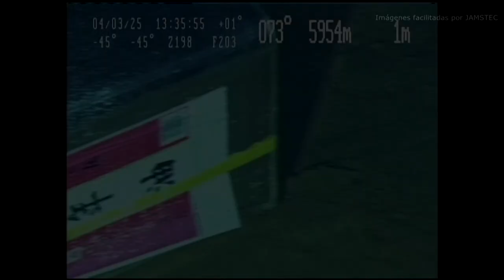Este es el vertedero más profundo del mundo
El punto de mayor profundidad del planeta Tierra, casi once kilómetros por debajo del nivel del mar en la fosa de las Marianas, es un enclave inhóspito y casi inaccesible para la humanidad... pero no para su basura.